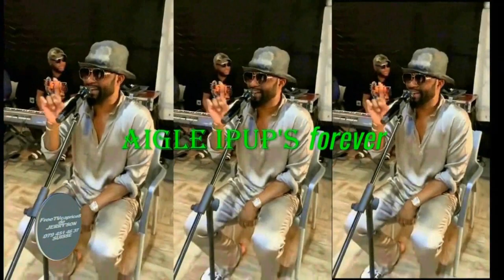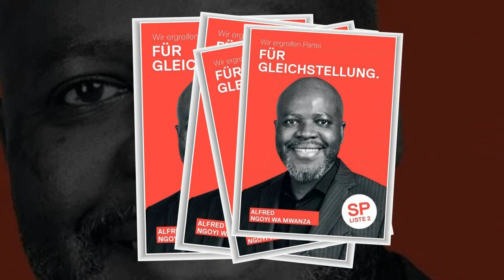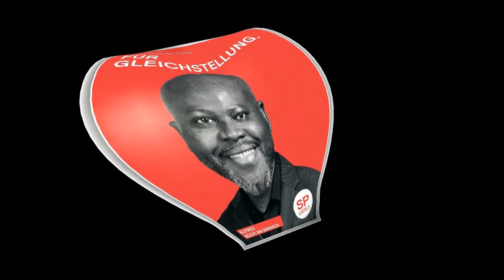IPUPA AIGLE: 10 ANS DE LA FONDATION FALLY IPUPA, CONCERT BLANC-BLANC À BANDAL.